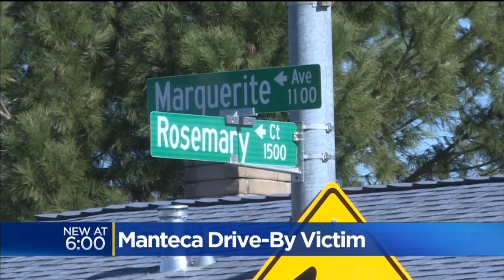Teen Shot In Head During Drive-By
18-year-old Masiah Turner was shot in the head during a drive-by in Manteca Sunday night while riding the passenger seat of her friend's car.